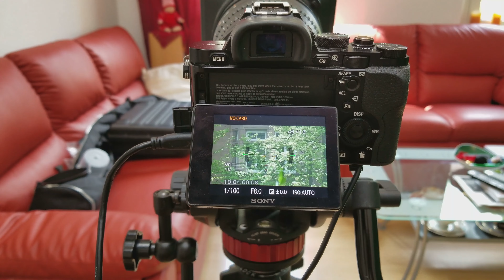Greenscreen with Sony MCX-500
No sound. Just watch.